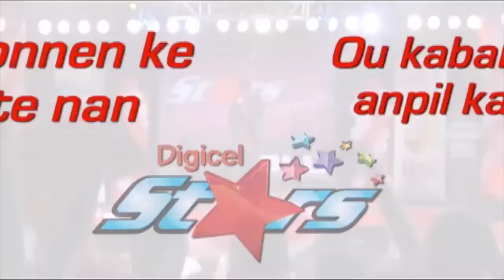Digicel Stars 2014 - Auditions Aquin & Pétion-Ville Part 3/5